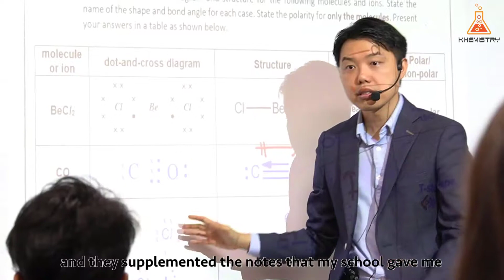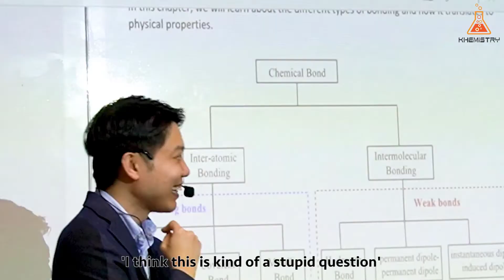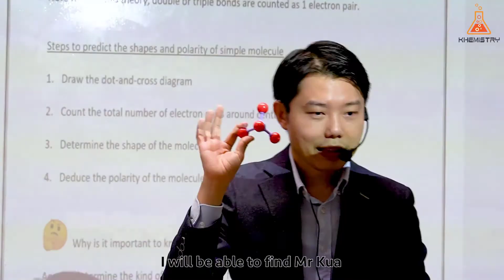Student Testimonials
Ex students come back to give their video testimonies!

If you liked our short videos, you can sign up for our weekly chemistry videos on our dedicated student portal

About me

Chemistry Tutor specialising in
- Pure Chemistry Sec 3 & 4 for Cambridge GCE 'O' Level
- H2 Chemistry JC 1 & 2 for Cambridge GCE 'A' Levels.

I only teach Group Tuition, classes are conducted in hybrid mode, you can attend in person or via zoom :)
1-to-1 tuition is taught by my tutors.

Tuition Centre Locations
Bukit Timah Shopping Centre #02-63
Hougang Central Blk 806

You can reach me at 83322534 via WhatsApp to find out more about our tuition classes and fees! (If you reached out to us from here, remember to quote "YouTube Discount" for a discount on your first month's fees!)

Find useful chemistry blog posts at my